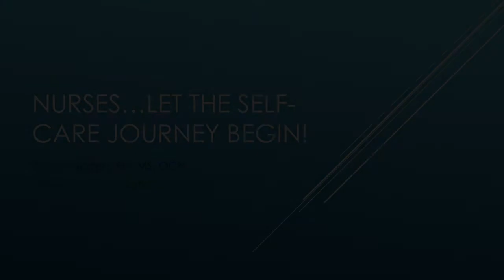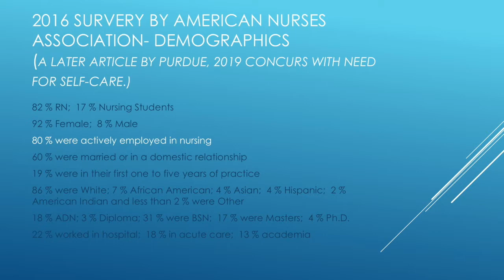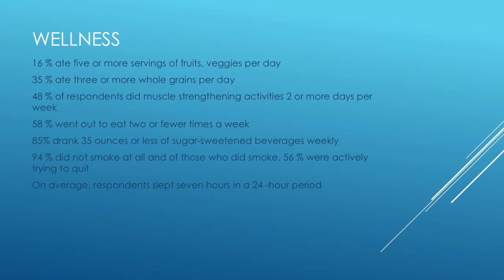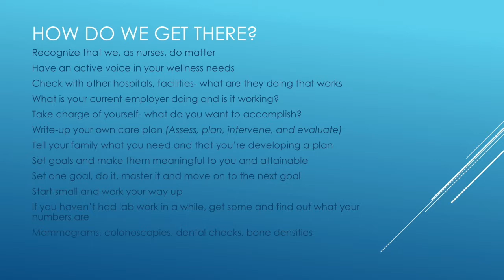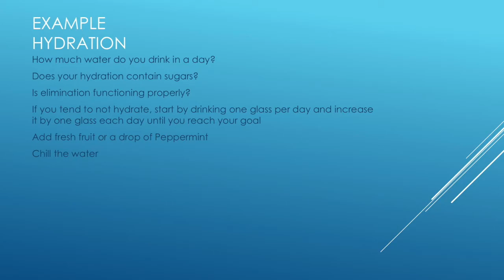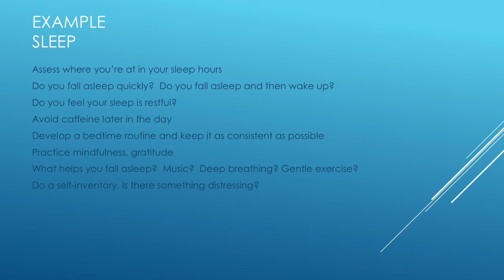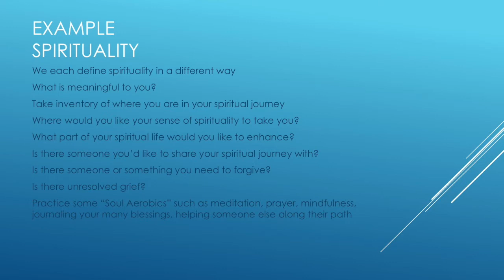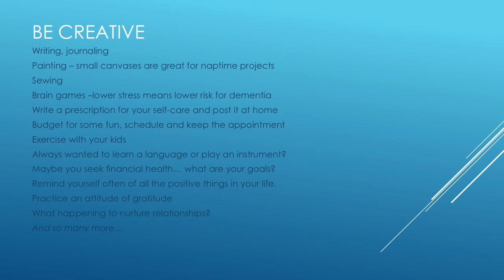Nurses... Let the self care journey begin!